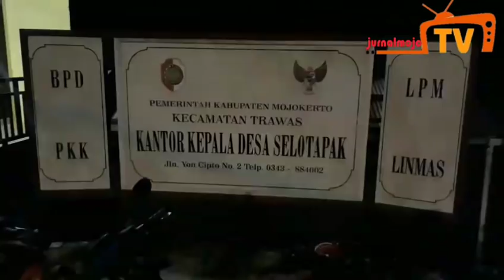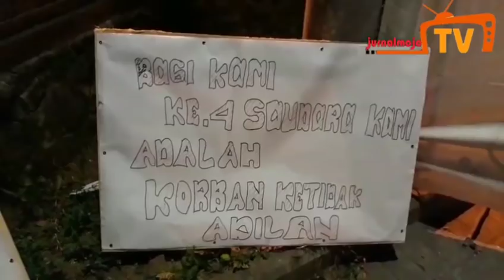Warga Selotapak Gelar Doa Bersama Untuk Empat Panitia PTSL Yang Ditahan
MOJOKERTO (jurnalmojo.com) - Ratusan warga Desa Selotapak, Kecamatan Trawas, Kabupaten Mojokerto mengadakan doa bersama untuk empat orang yang dijadikan sebagai tersangka dalam kasus Pendaftaran Tanah Sistematik Lengkap (PTSL).

Empat orang yang dijadikan sebagai panitia Pendaftaran Tanah Sistematik Lengkap (PTSL) di Desa Selotapak itu adalah Lanaru sebagai Ketua Panitia, Isnan selaku Wakil Panitia, Muslik sebagai Bendahara dan Slamet Anggota Panitia.

Polres Mojokerto menetapkan sebanyak lima orang sebagai tersangka dalam kasus dugaan pungli PTSL ini. Satu tersangka lagi yakni Tesno Kepala Desa Selotapak.

Umar, Sekretaris Desa Selotapak tujuan doa bersama yang dilakukan warga untuk mendoakan empat orang yang berada di Polres Mojokerto. "Untuk mendoakan teman-teman yang ada di Polres, masih tersangka, mudah-mudahan segera dibebaskan dari Polres," tukasnya.

Umar menambahkan, kasus yang menjerat empat orang ini adalah kasus yang juga menjerat Kades Tesno. "Mungkin teman-teman sudah tahu semua, kasusnya pak kades. Malah saya gak seberapa tahu," imbuhnya.

Masih kata Umar, acara doa bersama ini akan diadakan setiap hari Minggu sampai empat orang yang ditetapkan tersangka dibebaskan. "Setiap hari Minggu, kita doakan teman-teman kita agar cepat pulang dan bebas," ujarnya.

Kamat (4) salah satu warga Desa Selotapak menambahkan, warga berharap empat orang terbebas dari tuduhan atau penangguhannya penahanan dikabulkan oleh penyidik. "Semoga empat rekan saya bisa bebas dan penangguhan dikabulkan oleh penyidik," paparnya.

Kamat menjelaskan, empat orang ini dijadikan oleh dalam struktur panitia Prona yang saat ini sudah berganti PTSL langsung ditunjuk oleh Kades Selotapak Tesno.

"Status yang saya dengar adalah pekerja sebagai pengukur. Kalau panitia ada SK dan penunjukannya musyawarah tapi ini tidak. Saat saya konfirmasi ke teman-teman langsung ditunjuk oleh pak lurah kemudian kumpulan dimana dan langsung ditunjuk gitu aja," pungkasnya. (pry/jek)